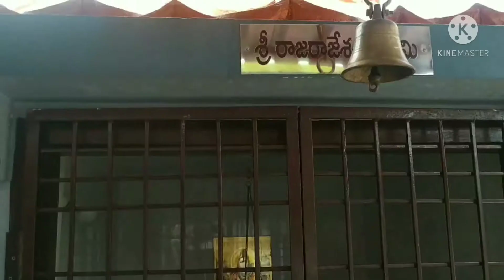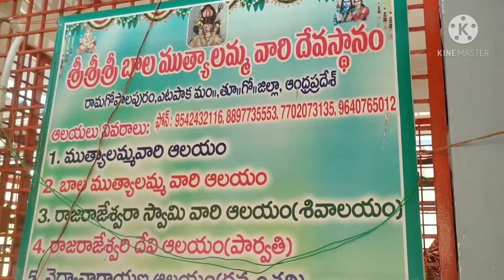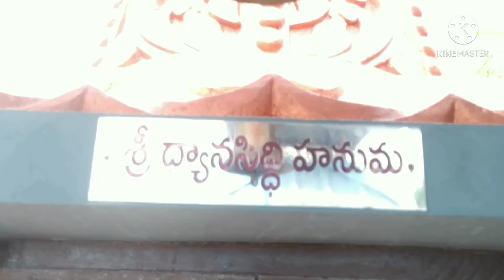బాల ముత్యాలమ్మ వారి దేవాలయం, రామగోపాలపురం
దేవాలయల@teluguseriyalslibrary